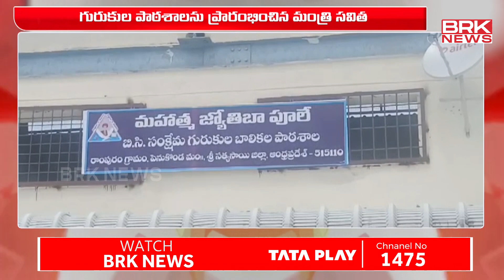గురుకుల పాఠశాలను ప్రారంభించిన మంత్రి సవిత || Sathya Sai District || Minister Savita || BRK News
Minister Savita started Gurukula School